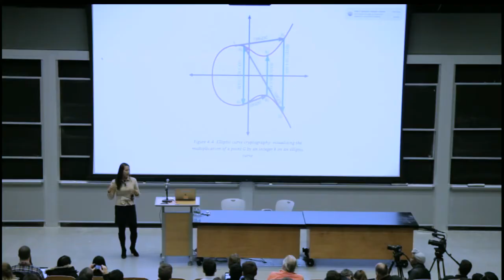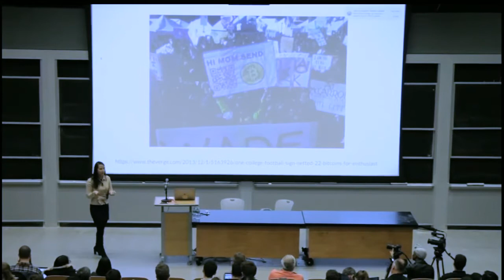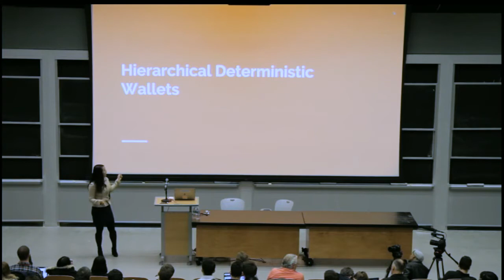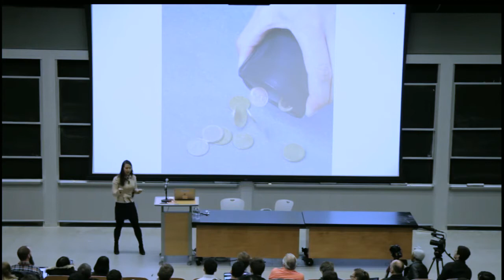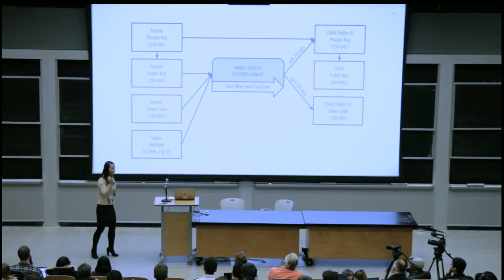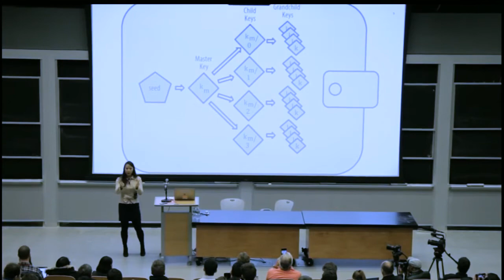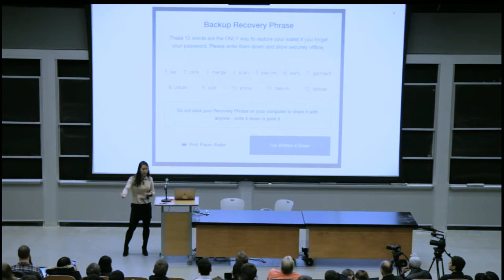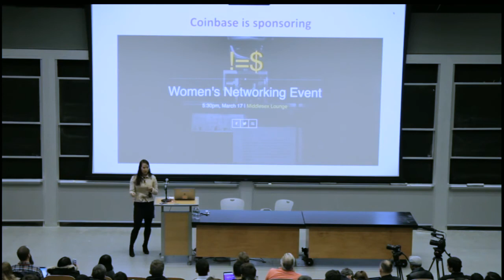HOW HIERARCHICAL DETERMINISTIC WALLETS ELIMINATE THE MIDDLE MAN FOR MERCHANTS